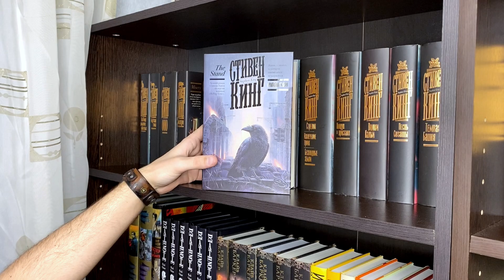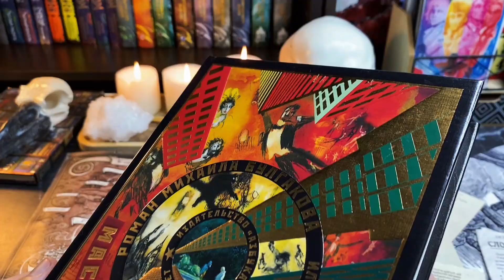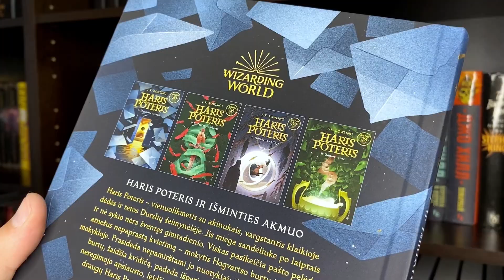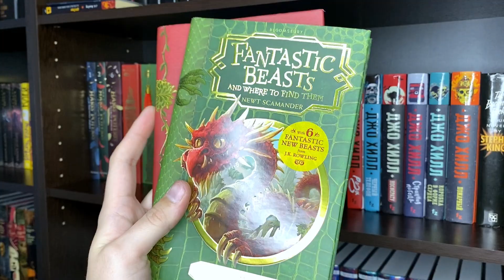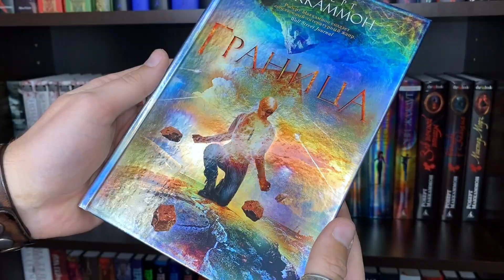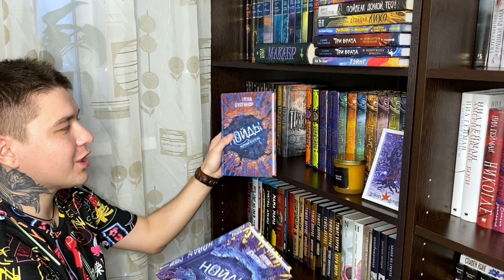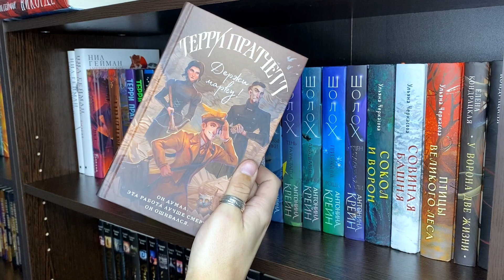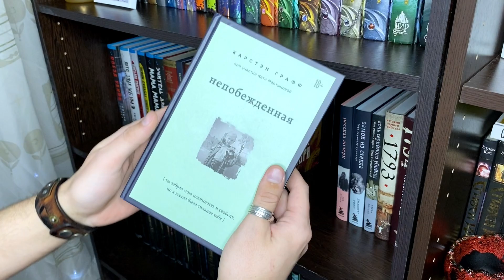ТУР ПО КНИЖНЫМ ПОЛКАМ БЛОГЕРА! Что они скрывают от нас? Смотрим полки Sin.Reads!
Открываем новую рубрику, в которой будем разглядывать домашние библиотеки!
И первый гость - книжный блогер @sin.reads!